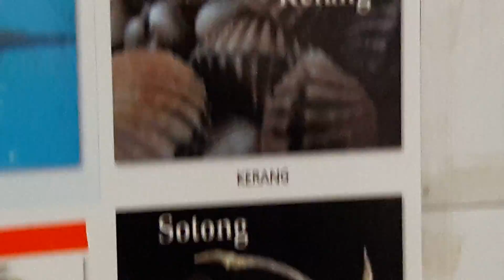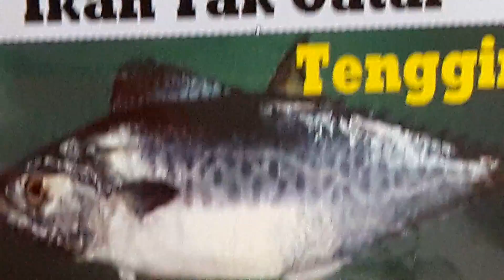Acne 1st treat. Gentamicin280mg Doxycycline1bd12 then 1 daily12 Fluconazole1daily12 Ivermectin10mg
Repeat monthly till vanish.This end of 1st treat,with quick recovery as he controlled diet,ate mostly rice porridge+salt but his mom bought him chocolate bread,the acne restarted.He originally had pustular acne.I'll trace the pre-treat video.Doxy take before rice.
dr teja
KL
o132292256